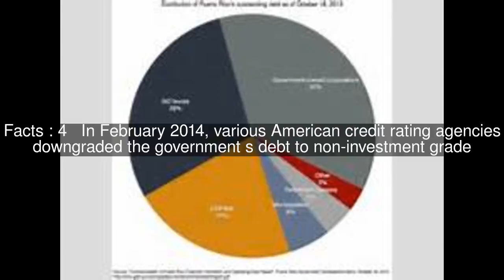Puerto Rican government-debt crisis Top #7 Facts